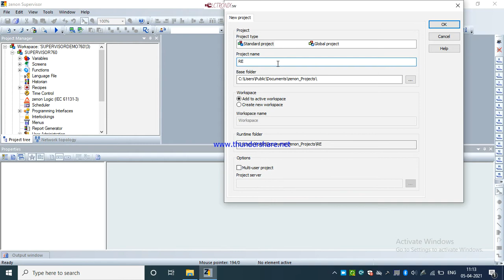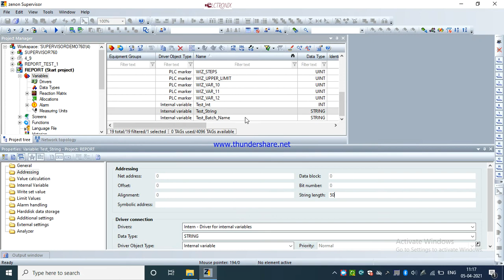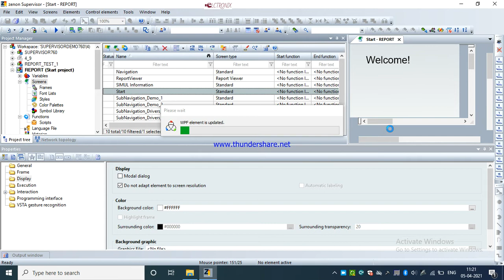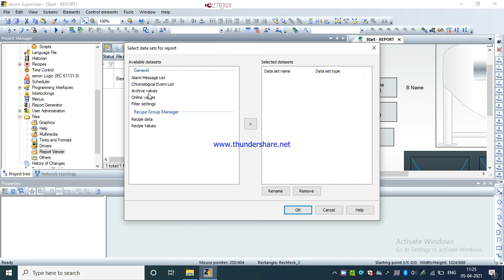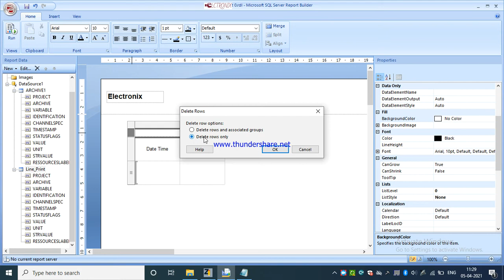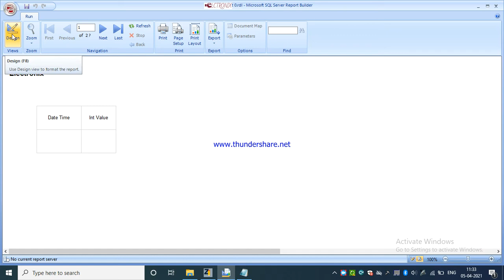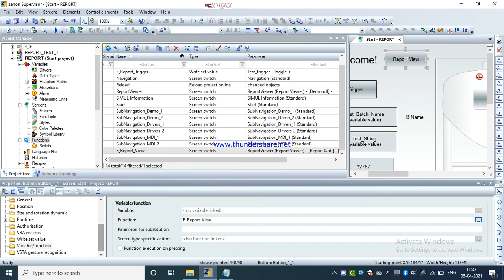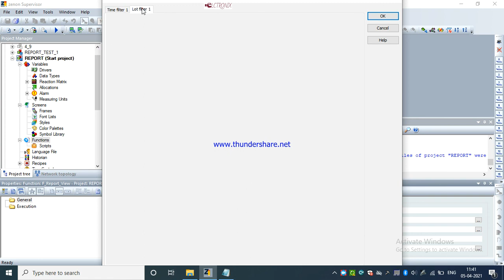Zenon Report Design & Printing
Its help you to understand development of copa-data zenon scada screens/report/instructions and many more.